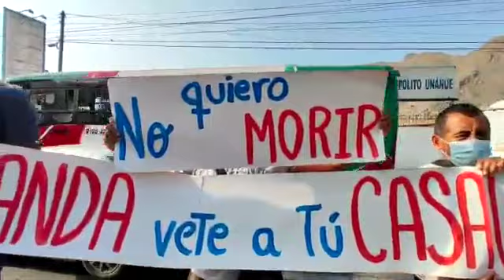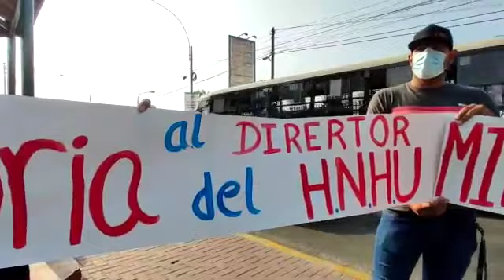PBO EN VIVO: Trabajadores de hospital Hipólito Unanue realizan plantón en frontis principal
🔴 Trabajadores de hospital Hipólito Unanue realizan plantón en frontis principal